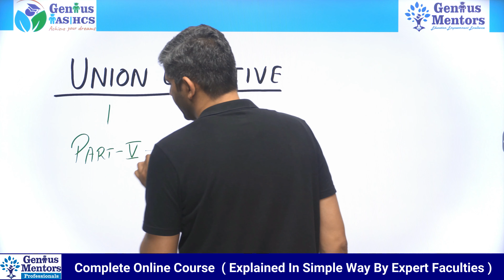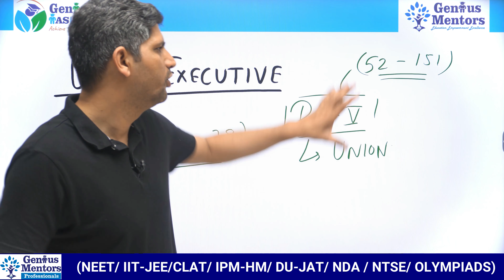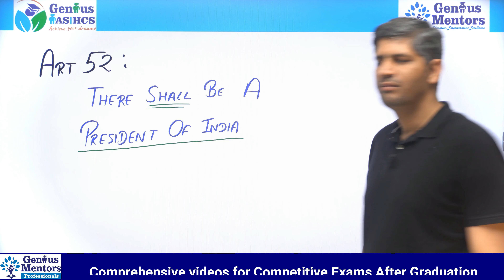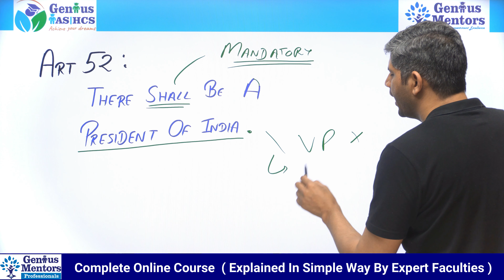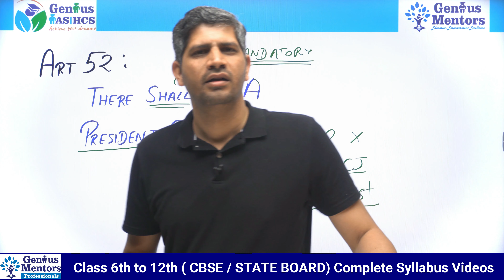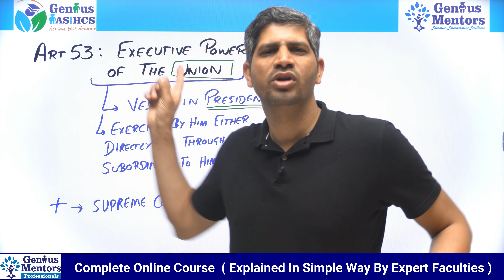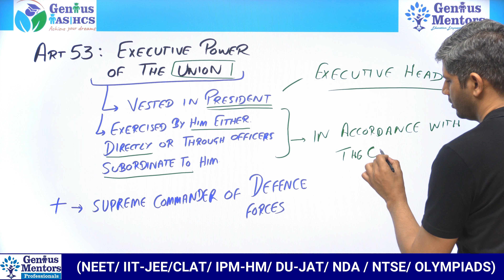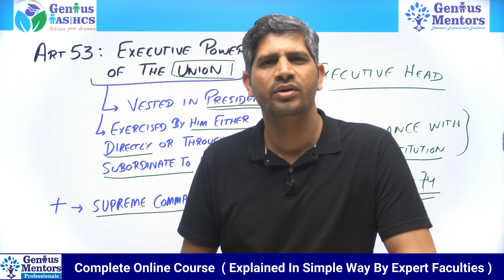Know Our Constitution | Lecture 27 | Union Executive I Part-5 | Indian Constitution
Watch this video if you want to know about "Union Executive I Part-5 of Indian Constitution I Article 52, 53

The Union Executive as a topic has been covered in Part 5 of the constitution.
in this Video you Will Learn about  :
- Article - 52 and 53

If you want to know the answers to above question then watch the video.

This Video is being Presented by :  Vineet Sir